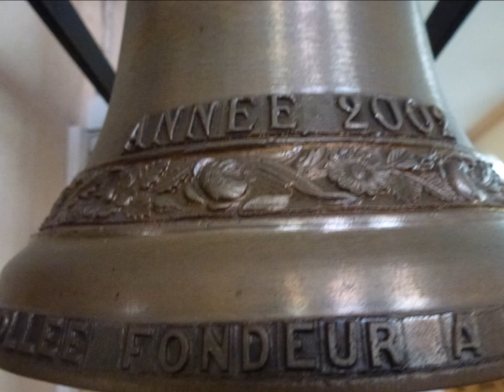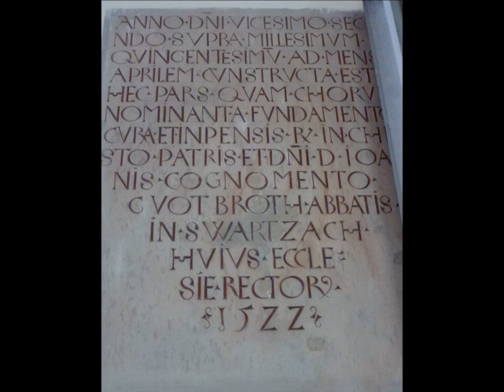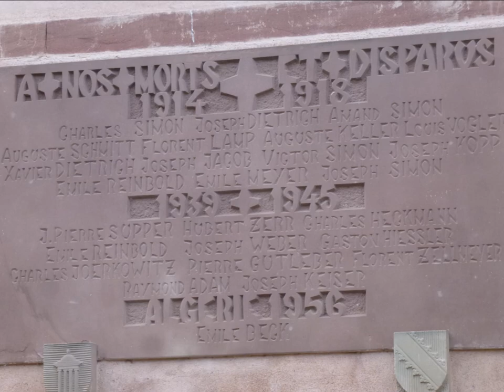1647.Eglise catholique Saint-Pancrace Dangolsheim (6/6) /Pankratiuskirche Dangolsheim (6/6)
Montage-photos sur l'église catholique Saint-Pancrace de Wolxheim (Alsace, Bas-Rhin) avec sonnerie des 3 cloches.
Cette  église, dédiée à Saint-Pancrace (l’un des saints de glace redoutés par les vignerons) est située sur une colline qui surplombe le village et est entourée d’un cimetière fortifié. Elle comportait à l’origine également un fossé, qui servait de réduit défensif à la population. La partie la plus ancienne de l’édifice est le clocher roman datant du XIIe siècle, reste d’une première église érigée par l’abbaye de Schwarzach en Allemagne. Le chœur, de style gothique flamboyant, accolé au clocher roman, date du XVIe siècle. La nef de cinq travées fut reconstruite en 1843 dans un style néo-classique épuré. Sous la tour se trouve le chœur de l’ancienne église romane.
L’orgue Stiehr, dont la partie instrumentale est classée, date de 1848. L’église a la particularité de posséder deux baptistères : l’un se trouve dans l’ancien chœur roman et date de 1729 ; l’autre se trouve dans la nef et date de 1848. L’église possédait autrefois un retable, qui se trouve aujourd’hui à la cathédrale de Strasbourg. L’un des éléments de ce retable était la Vierge de Dangolsheim des années 1460, attribuée à Nicolas Gerhaert de Leyde ou à Hans Geuche. Cette statue, qui passe pour un chef-d’œuvre de la sculpture gothique, est aujourd’hui exposé au Musée Bode de Berlin. Les différentes statues que possède encore l’église datent du XIXe siècle. Les dix fenêtres en plein cintre de la nef sont ornées de verrières réalisées en 1921 par les ateliers de Franz-Xaver Zettler à Munich.
 La commune de Dangolsheim compte environ 700 habitants et se trouve à 26 km à l’ouest de Strasbourg.

©Campanophile67

Fotomontage über die katholische Pankratiuskirche in Dangolsheim (Unterelsass) mit Glockengeläut.
Cette  église, die dem Heiligen Pankratius (einem der Eisheiligen, die die Winzer besonders fürchten) befindet sich auf einem Hügel über dem Dorf und ist von einem Kirchhof umgeben. Der älteste Teil der Kirche ist der romanische Glockenturm aus dem XII. Jahrhundert; er ist der letzte übrig gebliebene Teil einer von der Abtei Schwarzach erbauten romanischen Kirche. Der gotische Chor wurde im XVI. Jahrhundert errichtet. Das Kirchenschiff wurde 1843 im neo-klassizistischen Stil neu erbaut. Im unteren Teil des Turm befindet sich der Chor der ersten romanischen Kirche. Die Kirche besitzt insbesondere eine Stiehr-Orgel aus dem Jahre 1848 und zwei Taufsteine (1729 und 1848). Früher besaß die Kirche ein Altarretabel, das sich heute im Straßburger Münster befindet. Ein Element dieses Retabels war die Jungfrau von Dangolsheim aus dem Jahre 1460 (wahrscheinlich von Nikolaus Gerhaert von Leyden oder von Hans Geuche); diese wertvolle gotische Skulptur befindet sich heute im Bode-Museum in Berlin. Die Statue, die die Kirche heute noch besitzt, wurden alle im XIX. Jahrhundert hergestellt. Die Glasmalereien im Kirchenschiff wurden 1921 in der Werkstatt Franz-Xaver Zettler in München hergestellt.
Die Gemeinde Dangolsheim zählt ca. 700 Einwohner und befindet sich im Unterelsass, ca. 26 Km westlich von Straßburg.

©Campanophile67